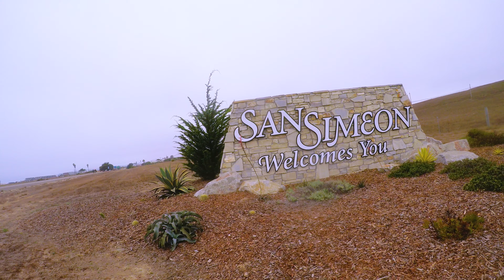LIGHTHOUSE CENTURY RIDE / BISAYA VLOG / SAN LUIS OBISPO BICYCLE CLUB / CENTRAL COAST